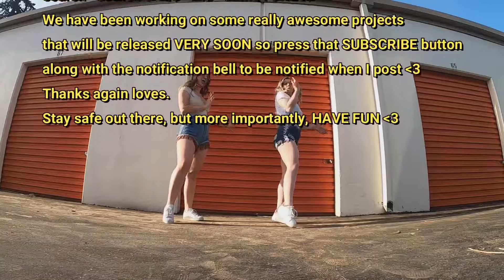1122 (feat. Shelby Tay) Original Music Video | Jordyn Johnson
I can't take us seriously lol

HOPE YOU'RE ALL ENJOYING YOURSELVES and staying safe of course.

ANNOUNCMENT:
I am releasing my next album "Solitary Bliss" JUNE FIRST on ALL digital platforms :)
BUT WAIT THERE'S MORE hehe
I have two other albums including an EP with Shelby (Where you can find this song) dropping VERY soon!
I have been really using this time to separate myself from all external forces, and really dig deep into what kind of messages I want to share with my music. To say I am excited is such an understatement.
Thank you for all the support and love. I appreciate you all more than you know.

xoxo
Jordyn :)